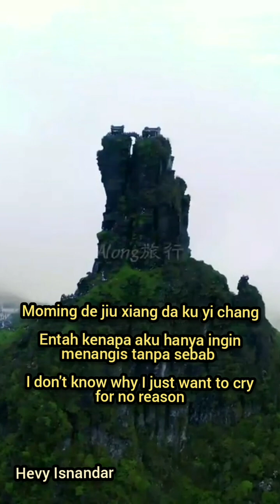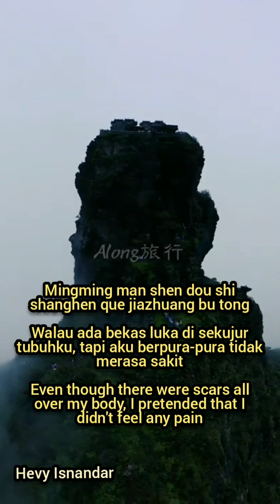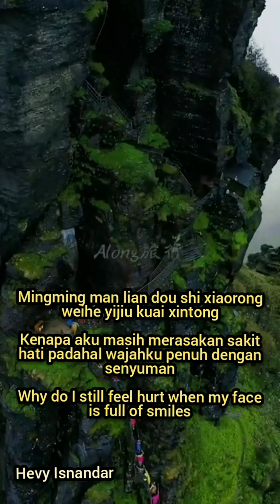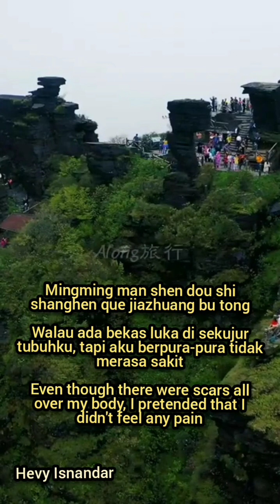关剑 - 我不是孙悟空 Wo Bu Shi Sun Wu Kong (Male Version) Subtitle Lyrics Indonesia English Pinyin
Title : 我不是孙悟空  Wo Bu Shi Sun Wu Kong - Aku Bukan Raja kera -  I am not Monkey King
Singer :  关剑 Guan Jian

If the Video or Audio owner wants me to delete it, I will delete it immediately